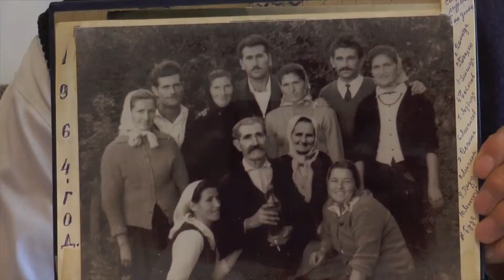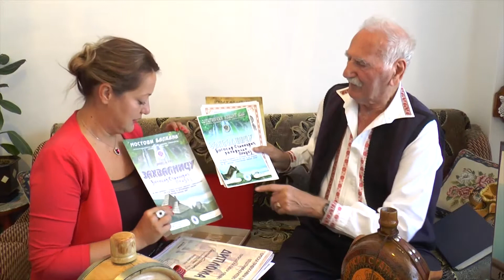TV 5 - Kako izgleda treće doba i šta donose penzionerski dani?